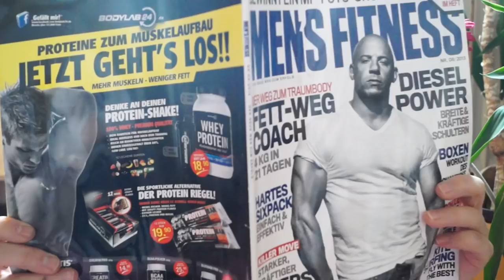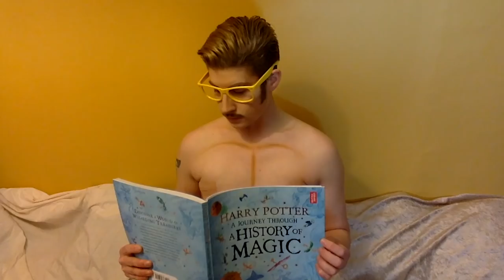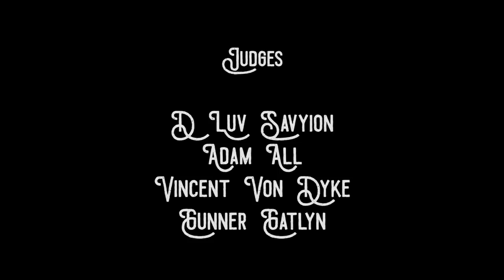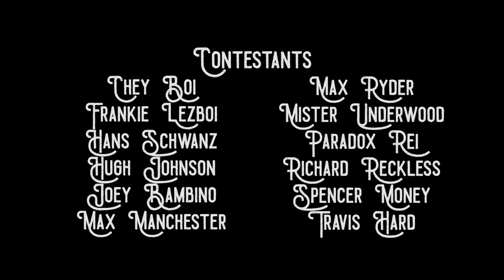King Me Season 2 EPISODE 8 Grin & Bare it (nude illusion)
The first ever WORLWIDE Online drag king competition,
This season is BIGGER and BETTER!

Richard Reckless

Season 2 judges

Guest judge
Matt Finnish

Editing by
Catherine Hilbert. She is a filmmaker from the University of Arizona, and the editor for season two of King Me; Rise of a Drag King, and has worked previously as an editor for The Safe Zone Project, at Paceline Pictures in Los Angeles, and on her own student films.

Produced by
Vincent Von Dyke